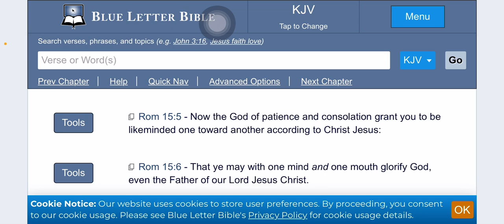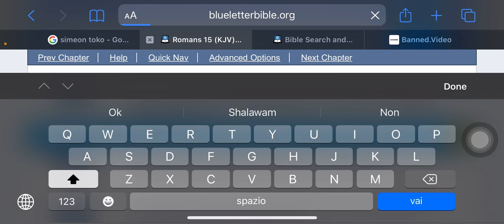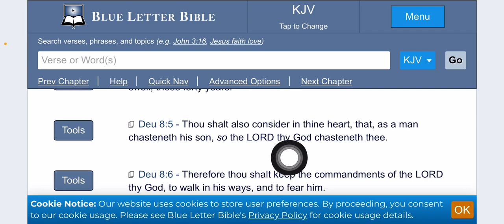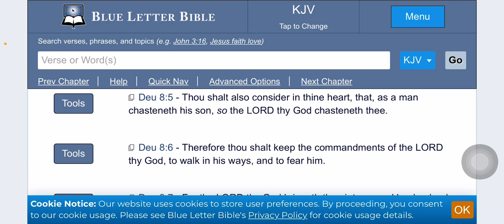You must be tested! : TMH ain’t playing! 🔥🛸🔥